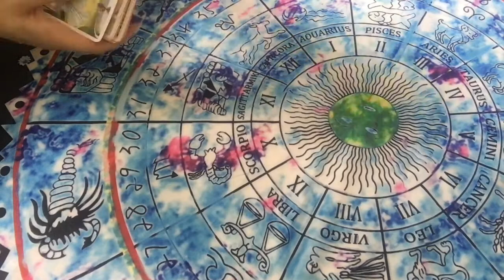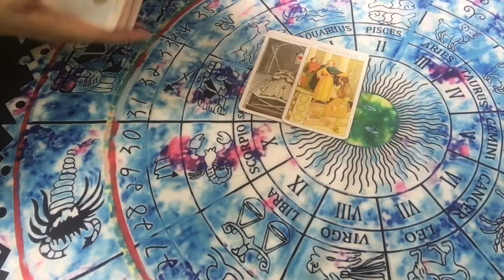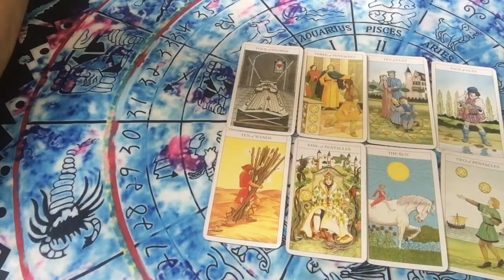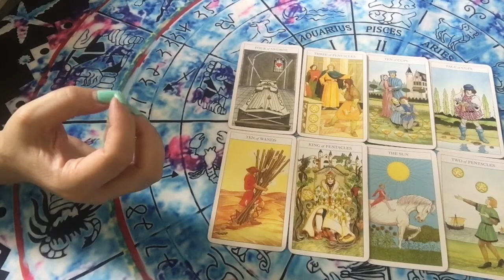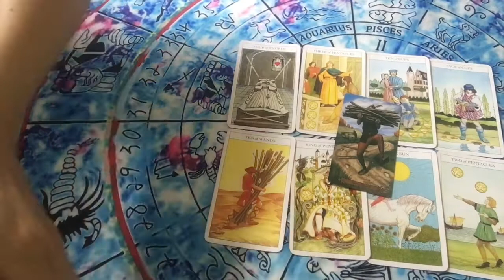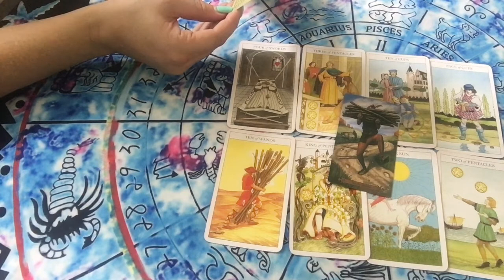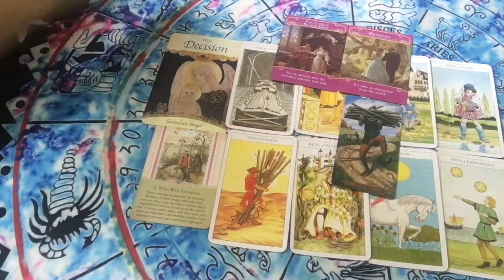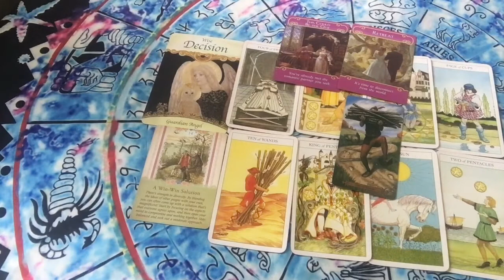GEMINI SEPTEMBER 2021: possible payment coming ( but is it as it appears? )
GEMINI SEPTEMBER 2021, welcome to your general monthly reading from Anything Spiritual. This is a star sign reading using tarot, angel and oracle cards can cover most things and predictions of love & relationships as well as other areas of your life.

Maybe you just need a positive message to raise your energy. I hope you receive the guidance and healing you are looking for. I hope that this horoscope reading resonates with yourself and that you enjoy it!

Come back each month to see your reading or other content on my channel.